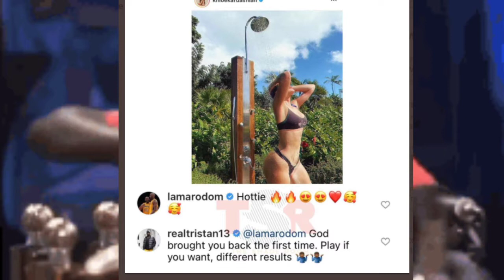Tristan Thompson and Lamar Odom FIGHT over Khloe Kardashian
Lamar Odom liked and commented on a Khloe Kardashian pic...Tristan Thompson got mad, and wanted the smoke.